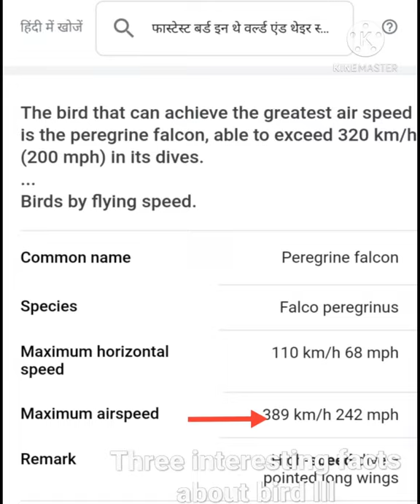Three intresting facts about birds ll